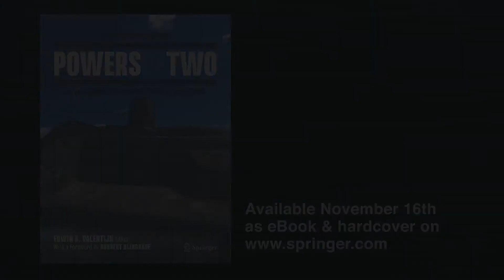'Powers Of Two' book trailer by Edwin A. Valentijn (Springer-Nature, 2021) IU 2020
The very first popular science book on the Information Universe: "Powers of Two" (Springer-Nature 2021)  is a unique expedition through the world and scales of information in nature and in computers. It is written and edited by Edwin A. Valentijn (Prof. Astronomical Information Technology - University Groningen) with the contribution of many Information Universe conference speakers — highlighted by a foreword from Robbert Dijkgraaf.